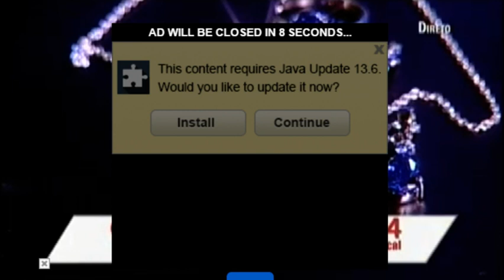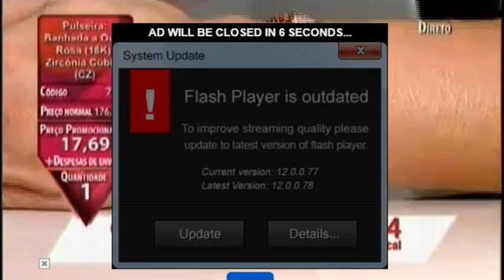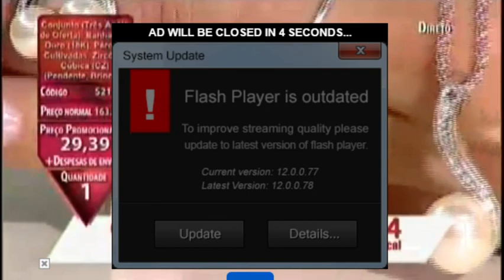Joias TV - Catarina (30.12.2016) FULL SHOW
Pořad / Show: Joias TV
Moderátor / Host: Catarina Morazzo
Kanál / Channel: SIC Mulher
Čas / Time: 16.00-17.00